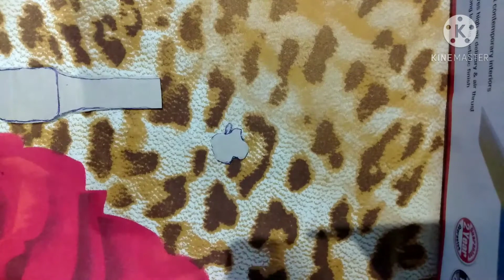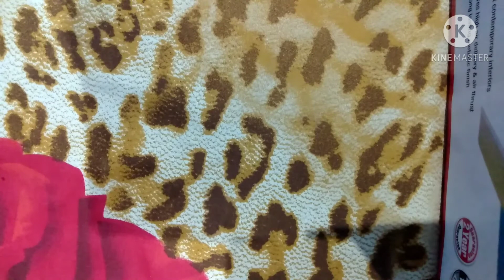how to make Apple watch series 6 with cardboard part 1